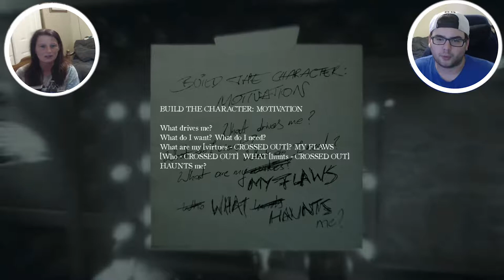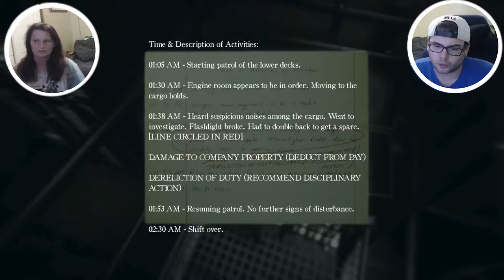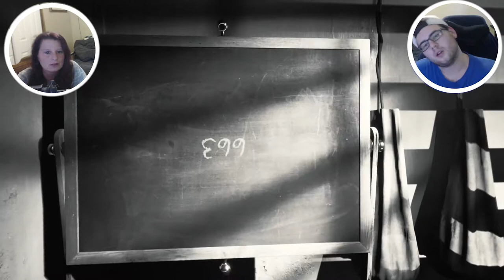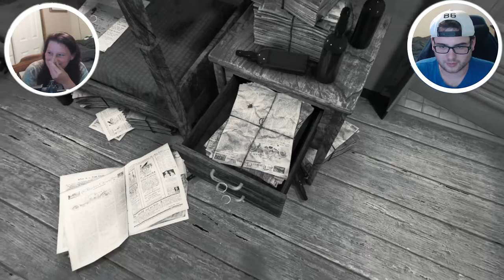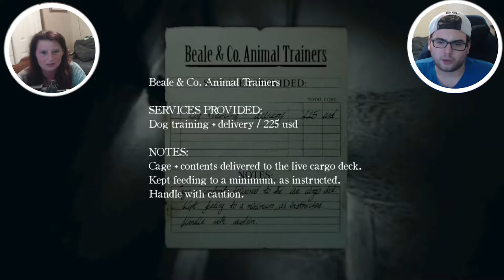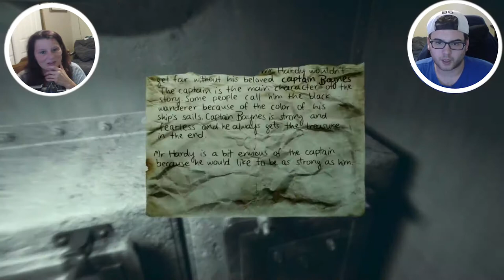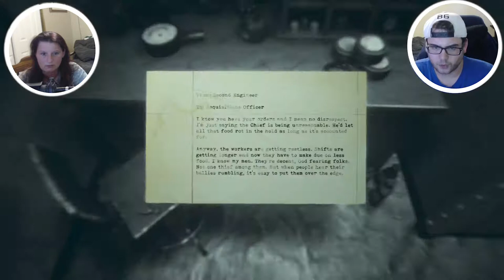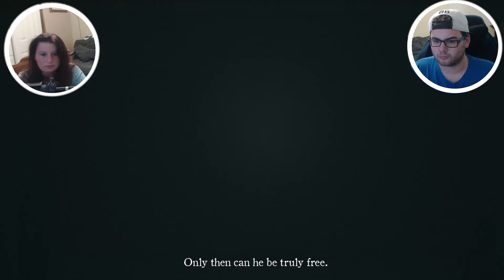Layers of Fear 2 (Act 2 Full Walkthrough) - The nightmares continue